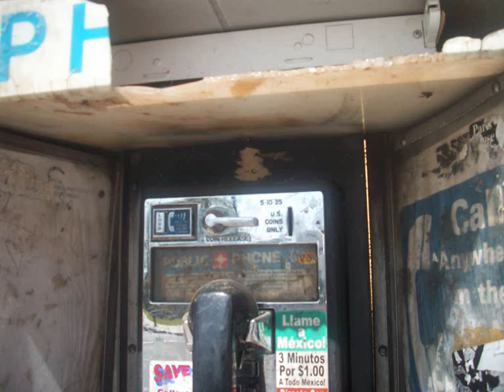Crinkle Cut Kid - dj set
laid back soul,funk,jazz and ethiopian lounge music from the Crinkle Cut Kid